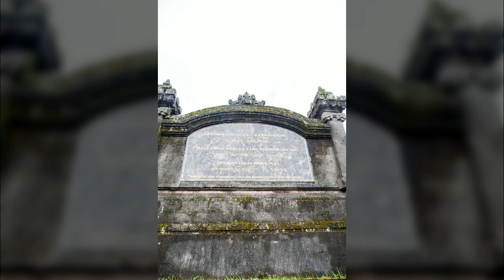인도네시아발리5